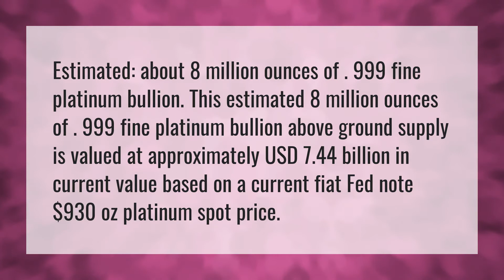How much platinum is left in the world?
Mike Maloney • How much platinum is left in the world?